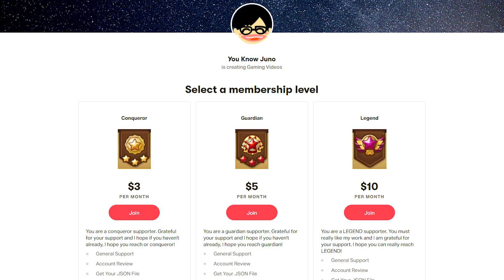Make This Team To Handle All Your FAILING Dungeons - Summoners War